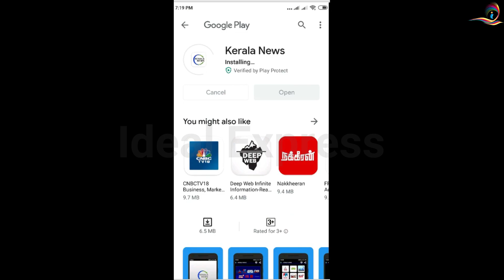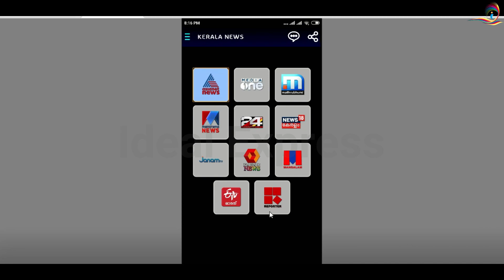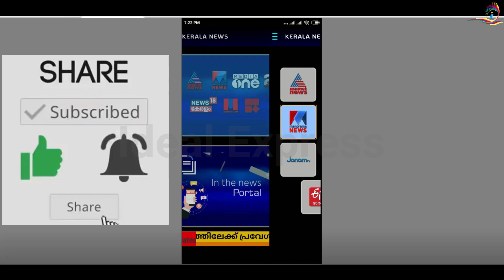Mobile Apps Malayalam | Best Malayalam News App for Android | Ideal Express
Here you can find a Mobile Apps in Malayalam. This is the Best Malayalam News App for Android.

This Channel explains the basics of computer in Malayalam. Viewing this Channel will help you to get basic knowledge about computers and you can be well aware of computer basics in Malayalam. Persons like house wives, retired employees or any kind of persons who want to know the basics of computer can be make use of this video for getting skills to use the computer. All the basic information covers in this video are useful for all the categories of persons like students, housewives, working persons, employed persons, kids, retired persons and all other computer education seeking persons.

Basics of Computer Malayalam Computer Basics Malayalam Ideal Express Study Computer Home Malayalam Part1

Microsoft Word Malayalam Tutorial Part2 | Page Setting in MS Word | പേജ് സെറ്റിങ് | How to Set Page

MS Word Malayalam Tutorial Part3 | Text Formatting in MS Word | How to Format Text in Word